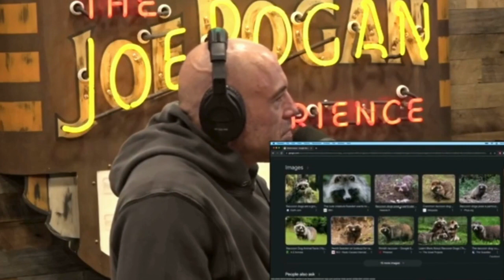Controversial Fur Fashion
Join Joe Rogan and his guests as they navigate through topics ranging from the future of technology and AI to fashion and the moral dilemmas that come with it. In this episode, sparks fly as they delve into the inevitable evolution of humanity and the potential consequences of advancing technologies. Buckle up for a wild ride through consciousness, fashion debates, and insightful moments that will leave you questioning the very fabric of our existence. Tune in for the highlights, laughs, and thought-provoking insights that make JRE the epicenter of intellectual conversation. 🚀✨